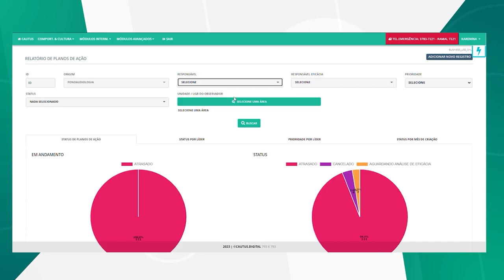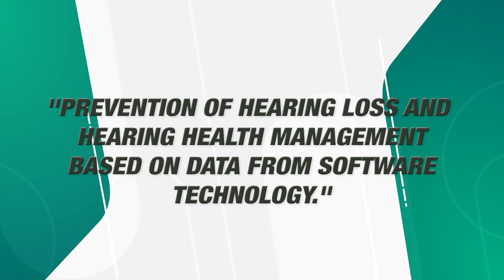VCCA2023 - Calarga - Prevention of hearing loss and hearing health management based on data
VCCA2023 Pitch video by Karenina Calarga - Prevention of hearing loss and hearing health management based on data from software technology